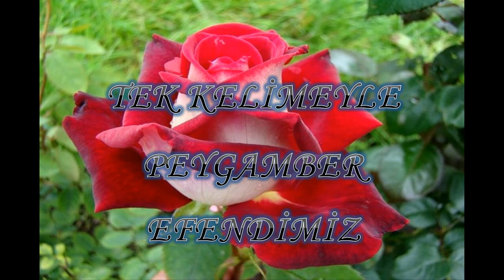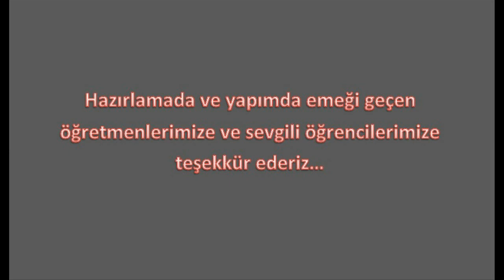Org ahmet çörekçi ybo kutlu doğum haftası programı sinevizyon gösterileri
Tek kelimeyle Peygamberimiz (a.s)
Hadis Damlaları